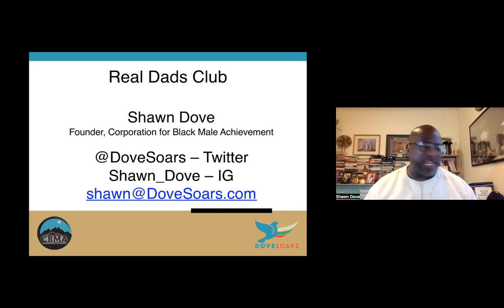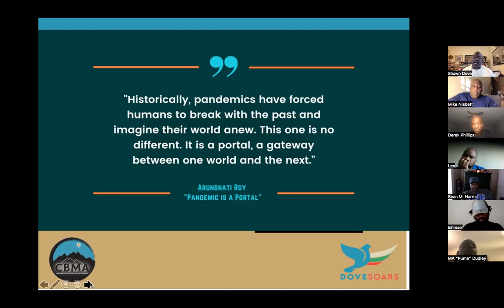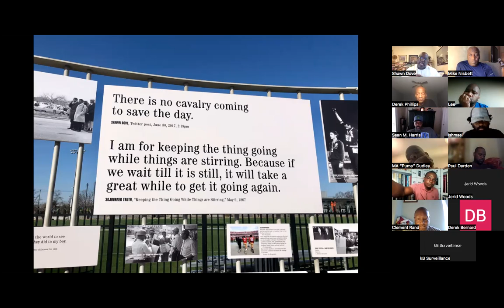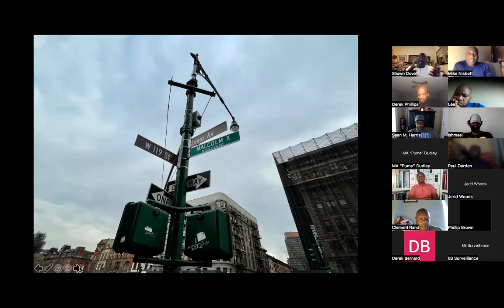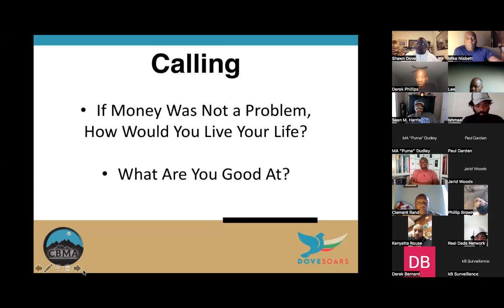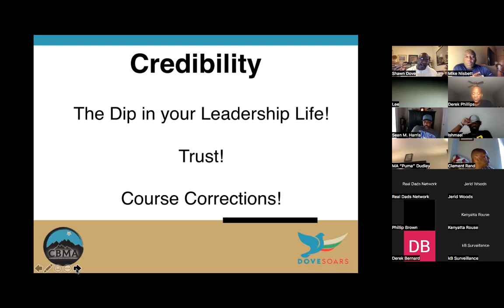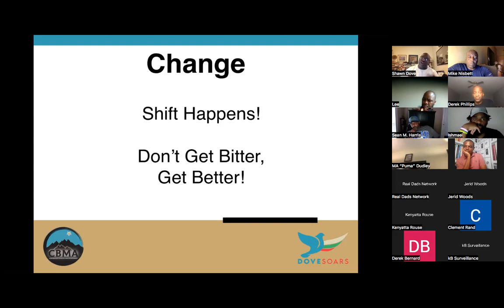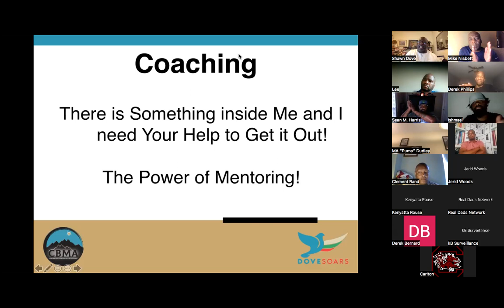Shawn Dove talks at the Real Dads Club